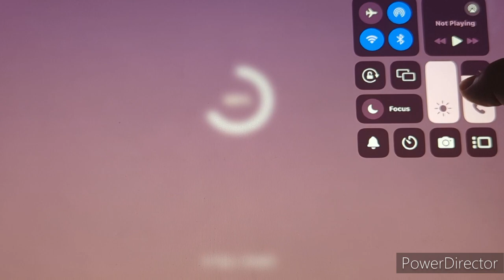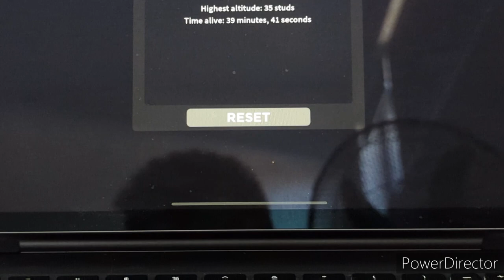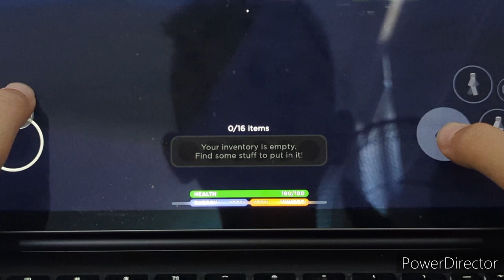surviving blood nights and a bear 5 night in SPC 3008